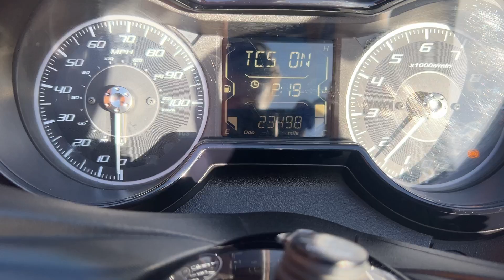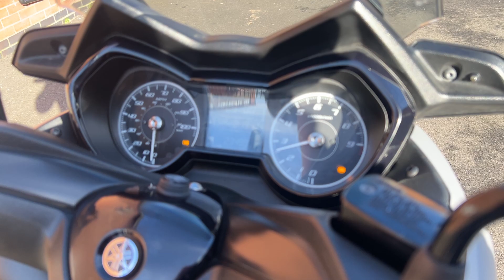Yamaha Xmax 300 2021 23,498 Miles